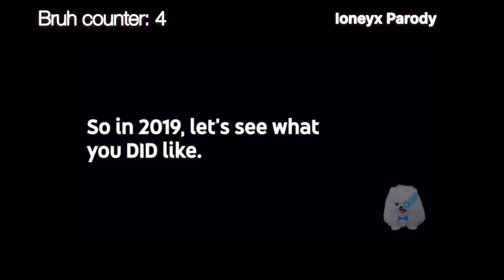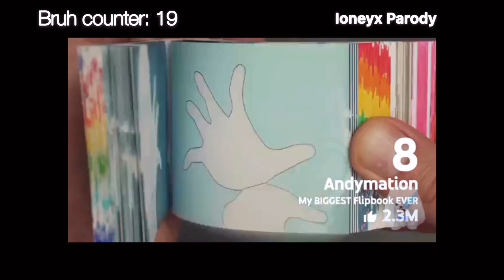Everything wrong with Youtube Rewind 2019 in 7 minutes or less (parody)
Original 2019 rewind (dislike it xd)

Hope you guys enjoyed this video! It took me a total of 2-3 days to make, (8 or so hours of editing). Really hoped my voice was not too-cringy, I don’t care if this gets copyrighted for the backround music, it was made for fun anyways. Hope you liked this *bruhful* parody!

Peace! I’m out ✌️